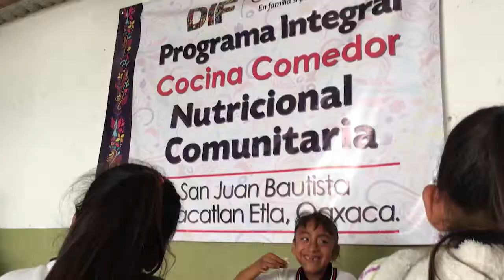Cocinas Comunitarias del estado de Oaxaca